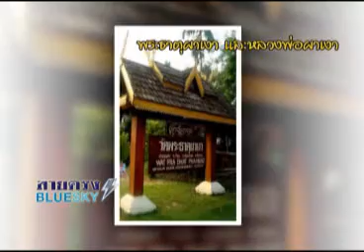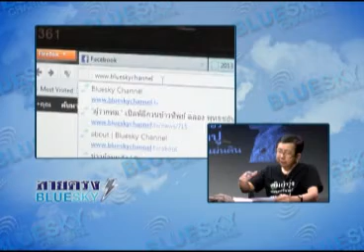สายตรง บลูสกาย 06 07 56